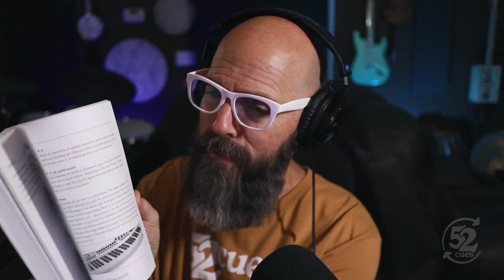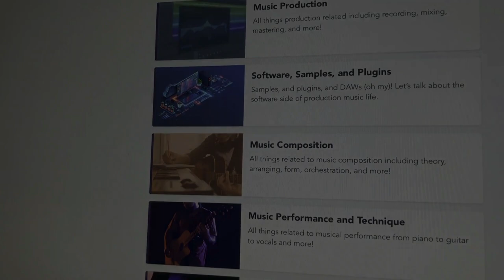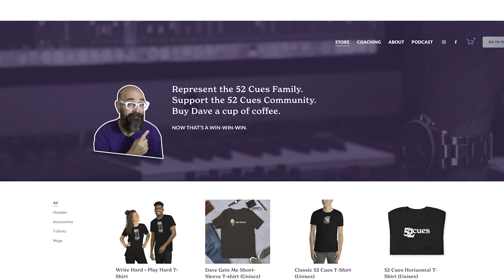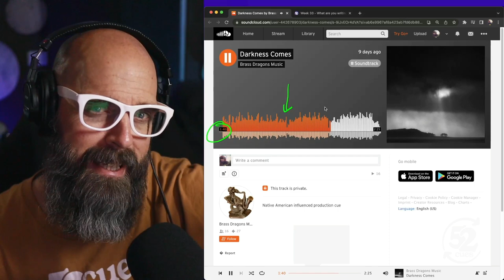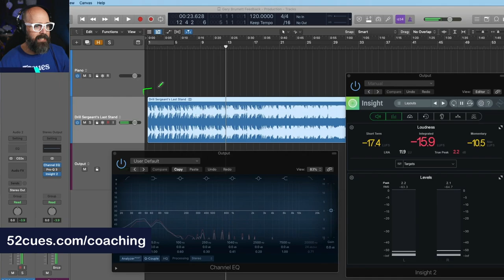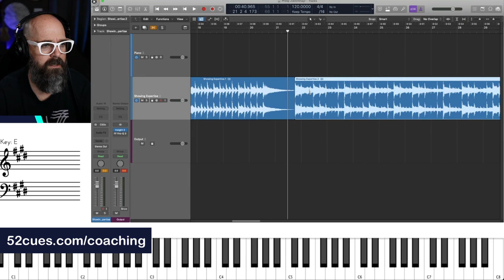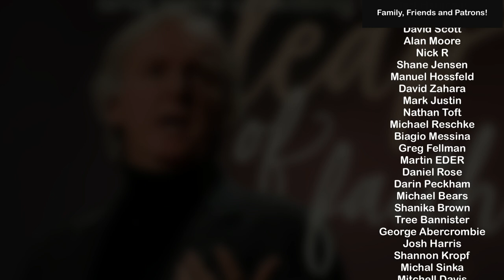5 Steps to Starting Your Career in Production Music | 52 Cues Podcast, 2022 Week 33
It used to be the TV industry’s best kept secret, but more and more composers are getting hip to how they can carve out a career for themselves writing production music. That’s why today, I want to go over the 5 steps you’ll need to take to start your career in this business!

Plus, we take a listen to a Native American-inspired cue written by 52 Cues Community member, Ralph Martin!

00:00 - Intro & Welcome
02:16 - Overview
04:55 - 1. Get the Tools
11:42 - 2. Get the Knowledge
16:09 - 3. Get Better
22:53 - 4. Get Brave
30:05 - 5. Get On With It!
39:21 - Join the 52 Cues Community!
40:35 - "Darkness Comes" by Ralph Martin
48:30 - Outro & How You Can Support 52 Cues!

Writing Production Music for TV: The Road to Success by Steve Barden

Dave's Studio Gear